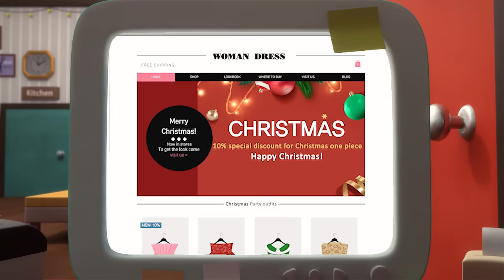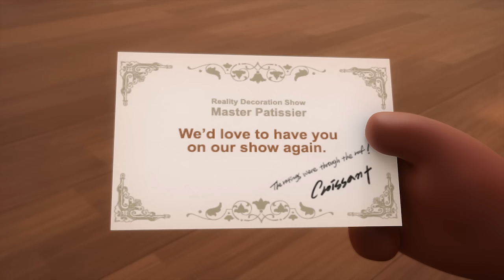BreadBarbershop | Happy Christmas | english/animation/dessert/cartoon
Happy Christmas